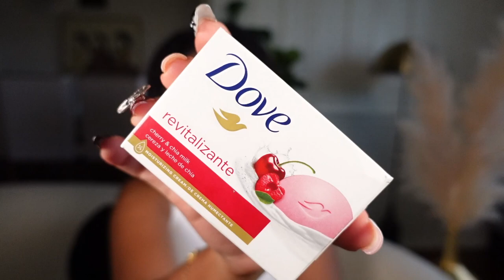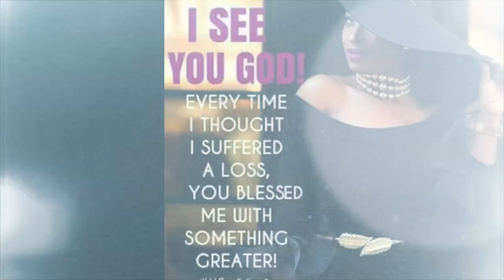EVERY GIRL SHOULD KNOW THESE MONEY SAVING FEMININE CARE TIPS! 🤑 | Tips & Tricks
Hey BJD Fam,
In this video, I am giving you tips on how to save money on some of your feminine care routine. These tips have saved me lots of money and are easy to do from home.

Chapters:
0:00 Intro
1:55 Make your pedis last longer
4:37 How to REALLY shop for perfume
7:38 Hair Removal from home
10:37 Whiten them teeth at home!
15:00 Save on Body Care
17:11 Haircare starts at home
20:43 Clear beautiful skin care at home
23:47 DIY Nails
26:18 Outro, thanks for watching! 😌